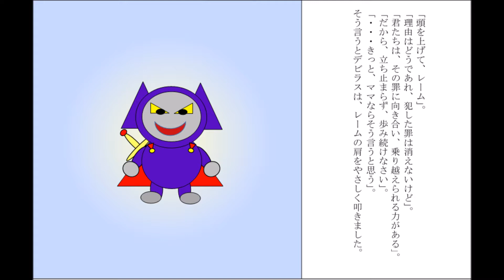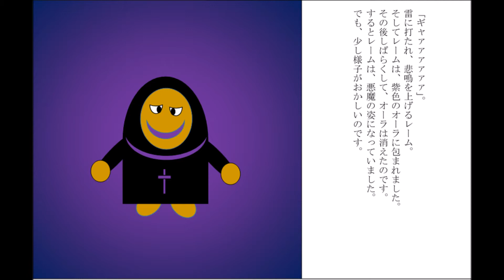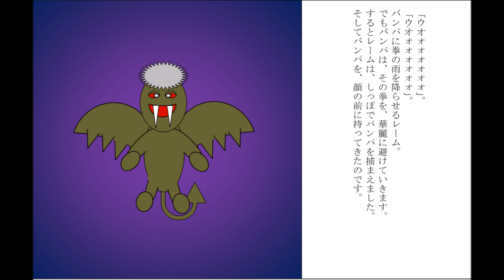悪魔勇者デビラス２ ９話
レームに起こる悲劇。
果たして、レームの運命は・・・。